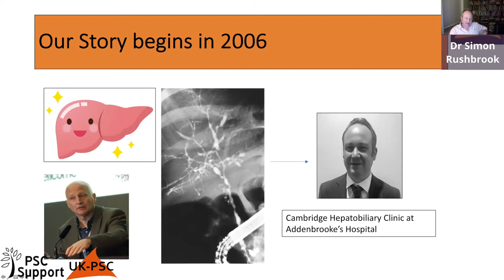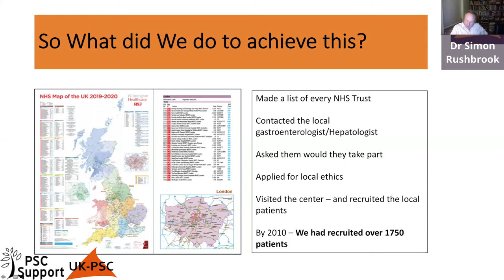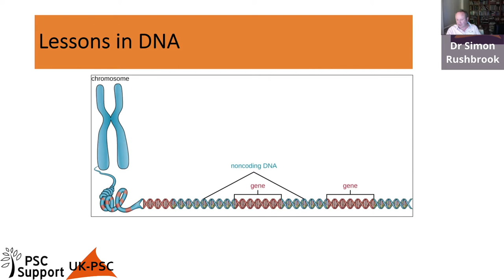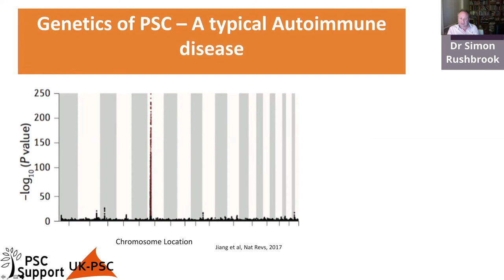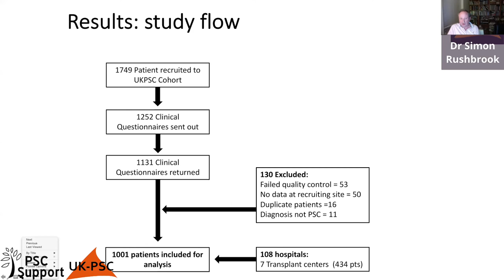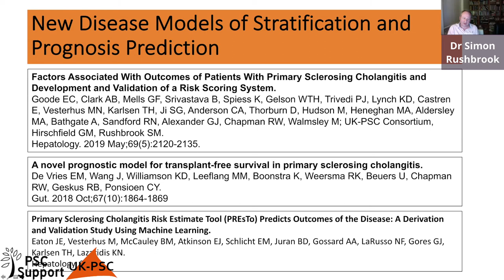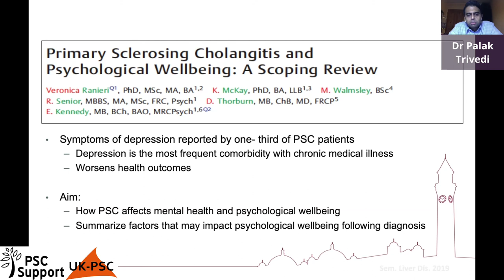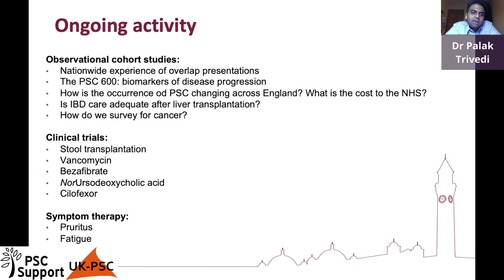1 Ask the Expert with UK-PSC - What is UK-PSC and what has it found? (PSC Support)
SUBTITLES ADDED This video was taken from our special Ask the Expert session with Dr Simon Rushbrook (Consultant Hepatologist, Norfolk and Norwich University Hospital) and Dr Palak Trivedi (Consultant Hepatologist, University Hospitals Birmingham) called 'Ask the Expert with UK-PSC: PSC Research: the UK and beyond'.

This is video number 1 of 9 including the Q&As. where it was broadcast live with 1.7k views.